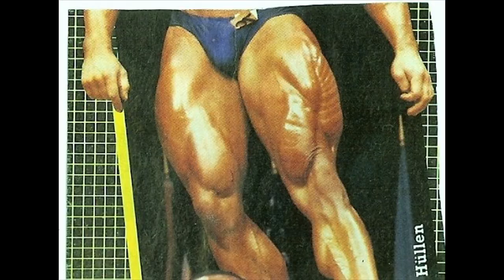Wie man Weltklasse Beine im Bodybuilding bekommt?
Dicke Beine
Weltklasse Beine